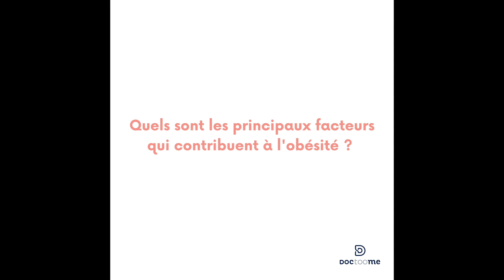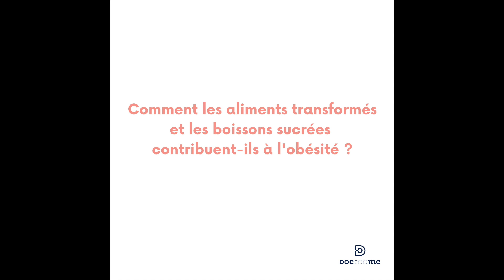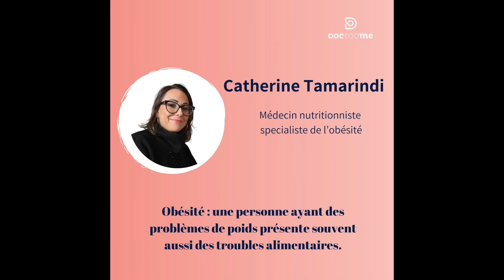Obésité • Interview de Catherine Tamarindi, médecin nutritionniste spécialiste | Doctoome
Quels sont les principaux facteurs de l’obésité ? Comment les régimes alimentaires et les interventions nutritionnelles influencent-ils cette condition ?

Catherine Tamarindi, médecin nutritionniste spécialisée dans l’obésité, répond à toutes ces questions et bien d’autres dans une interview audio. 🎙️ Elle y partage ses connaissances sur les pratiques et recommandations liées à cette pathologie.